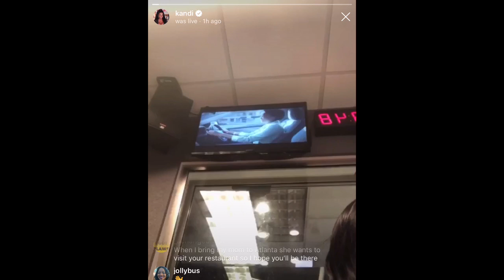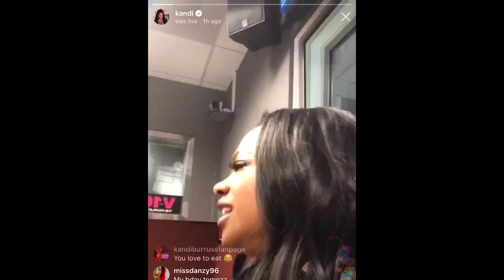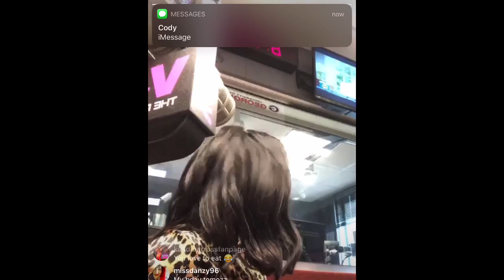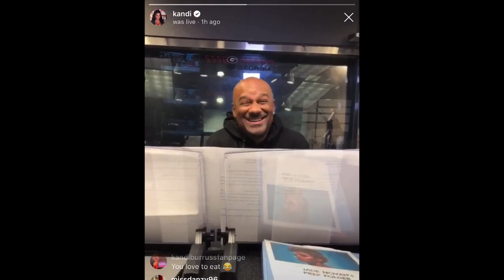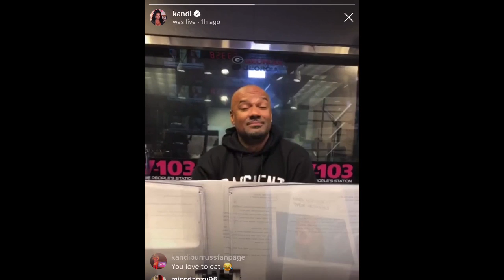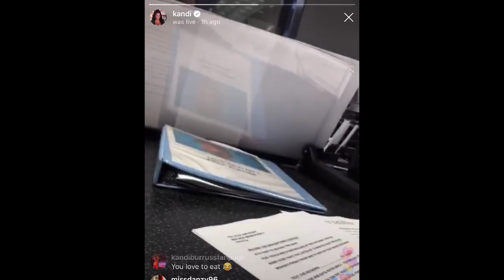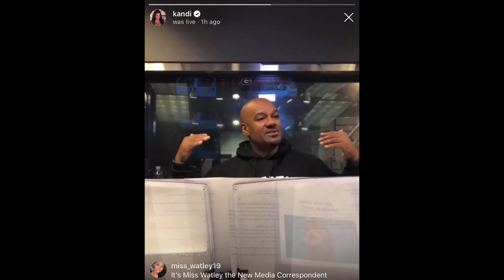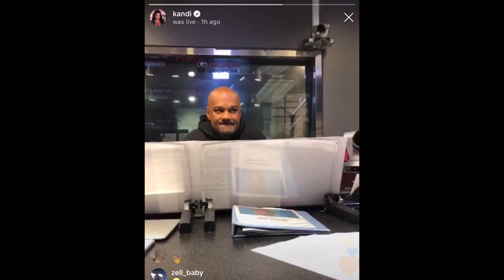Kandi Burruss Streams Live During Her Radio Interview